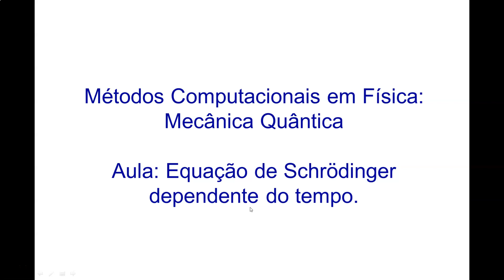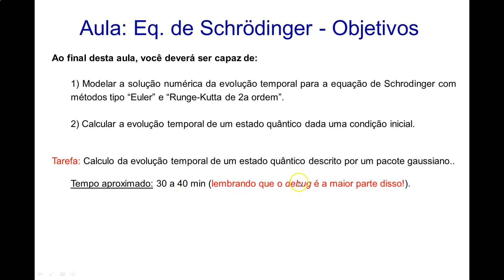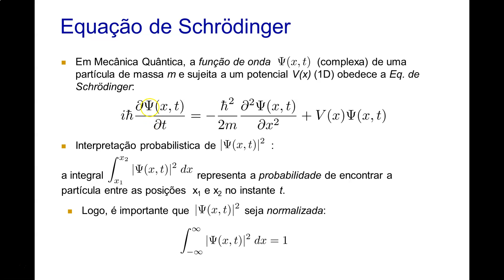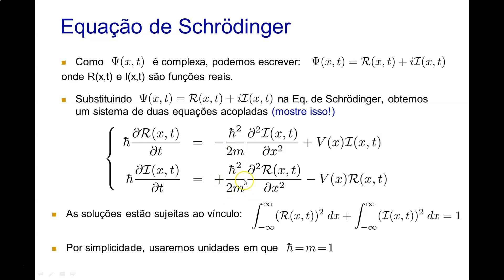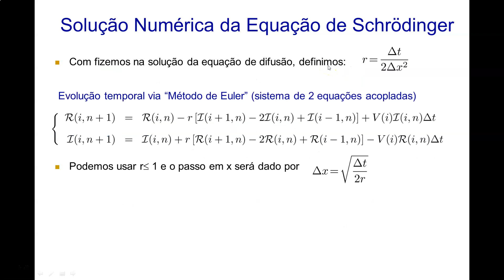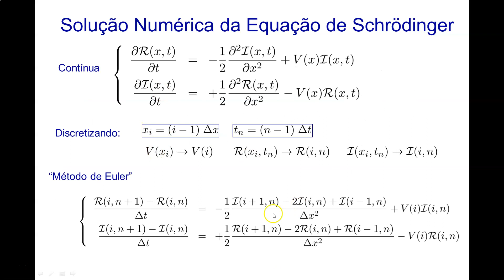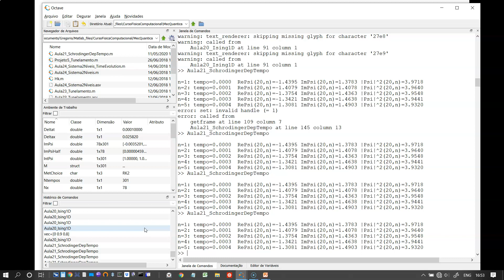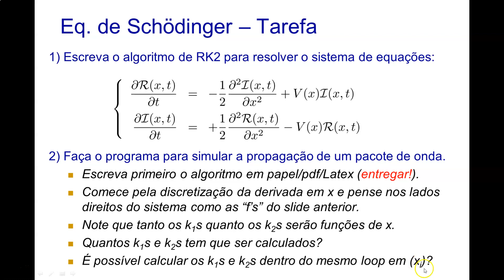Solução numérica da Eq. de Schrödinger dependente do tempo- Métodos Computacionais em Fisica - USP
Nesta aula, mostramos como usar o método de Euler (e suas limitações) e Runge-Kutta de 2a ordem (melhor) para simular a evolução temporal de um sistema descrito pela Eq. de Schrodinger dependente do tempo . Como exemplo, propomos a simulação da propagação de um pacote gaussiano usando scripts de Octave/MatLab.